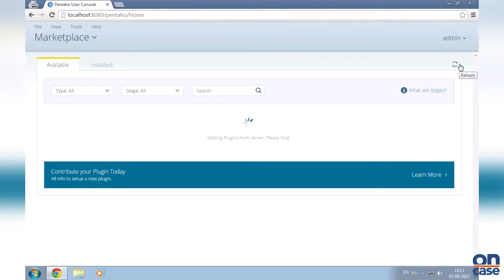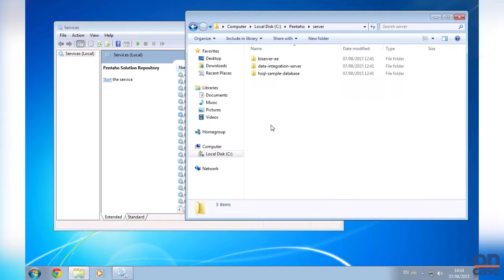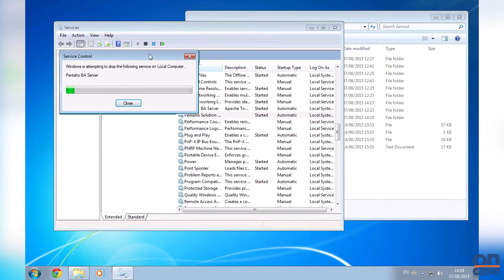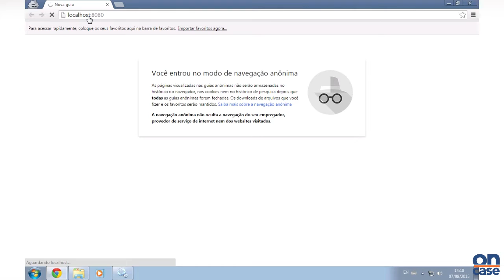Pentaho em Português?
Olá pessoal! Esse vídeo ensina como instalar o Language Pack Português no Pentaho através do Pentaho Marketplace.

Fica ligado pra não perder nenhum dos nossos vídeos.